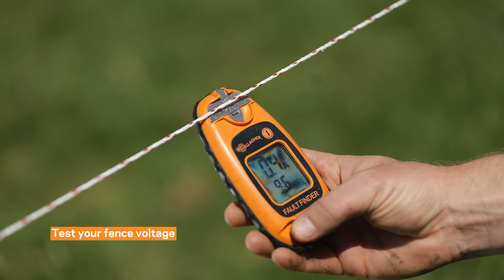Lithium Solar installation S20, S30 Gallagher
Learn how to install the Gallagher Lithium Solar S20 and S30 energizers effectively. These models leverage advanced lithium battery technology for enhanced performance and longevity. Our step-by-step guide ensures a seamless installation process, maximizing your solar energizer's efficiency. Perfect for sustainable livestock management.